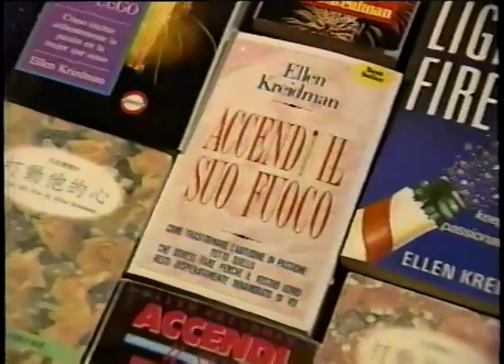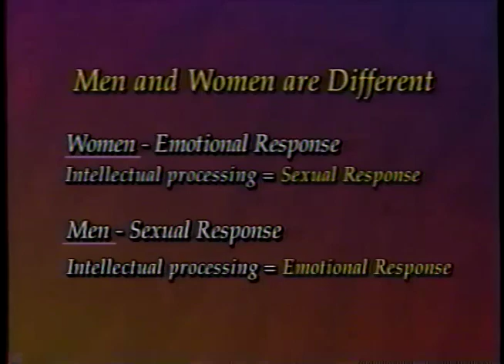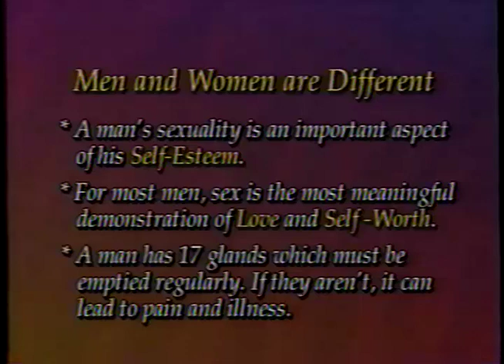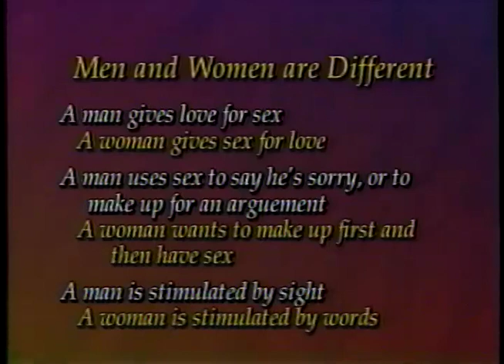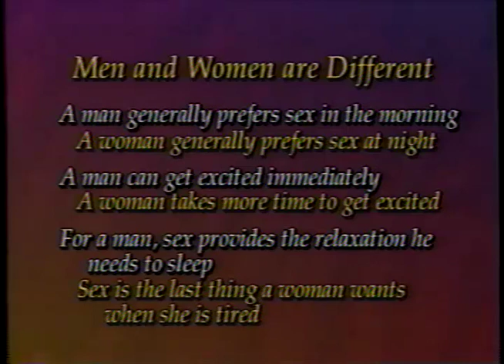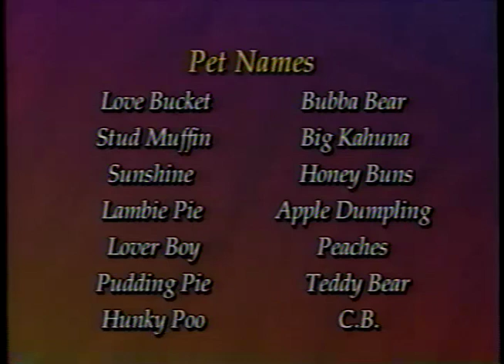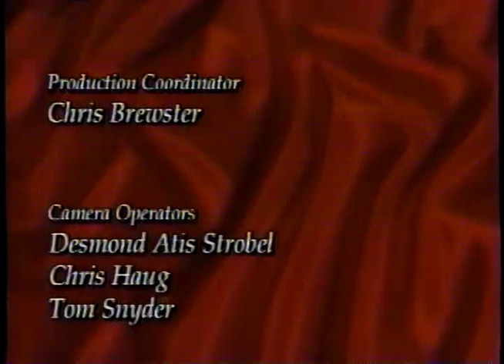Light His Fire - Tape 4 - Romance is a Decision (1996 Relationship VHS)